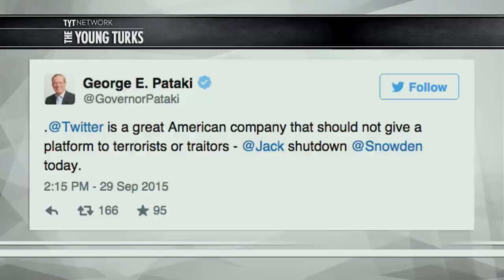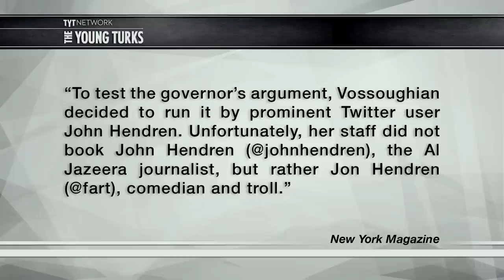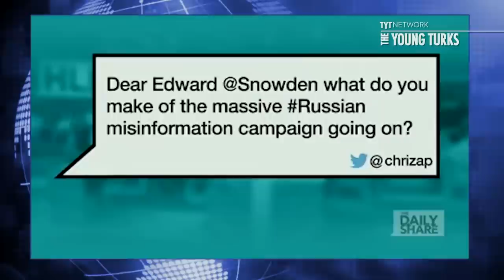Troll Tricks Clueless HLN Anchor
During a recent segment on HLN one of its hosts wanted to question whether or not Edward Snowden should be on Twitter.  Yasmin Vossoughian was mentioning a tweet by George Pataki.  The tweet said, "@Twitter is a great American company that should not give a platform to terrorists or traitors - Shutdown @Snowden today."  Snowden did start his own Twitter account and of course some conservative politicians in the U.S. are not too happy about it.